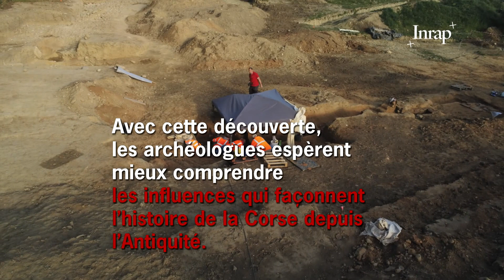Une exceptionnelle tombe étrusque en Corse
Les archéologues de l’Inrap ont mis au jour à Aléria, sur le lieu-dit de Lamajone (Haute-Corse) une nécropole antique ainsi qu’une exceptionnelle tombe étrusque en hypogée, chambre funéraire souterraine, généralement destinée à des personnages de haut rang.
Aléria témoigne alors, non seulement des relations privilégiées entre la Corse et l’Étrurie entre le Ve et IIIe siècles avant notre ère, mais également de la présence stable d’une population étrusque à cette époque.

Intervenant : Laurent Vidal, archéologue Inrap